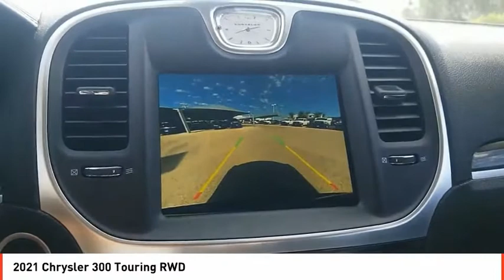2021 Chrysler 300 Odessa TX MH640674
2021 Chrysler 300 Touring RWD

Touring trim, Frostbite exterior. Dual Zone A/C, Smart Device Integration, WiFi Hotspot, Keyless Start, ENGINE: 3.6L V6 24V VVT, TRANSMISSION: 8-SPEED AUTOMATIC 8HP50... SPORT APPEARANCE PACKAGE. EPA 30 MPG Hwy/19 MPG City! CLICK NOW! KEY FEATURES INCLUDE Back-Up Camera, Satellite Radio, iPod/MP3 Input, Onboard Communications System, Keyless Start, Dual Zone A/C, Smart Device Integration, WiFi Hotspot. MP3 Player, Keyless Entry, Remote Trunk Release, Child Safety Locks, Steering Wheel Controls. OPTION PACKAGES SPORT APPEARANCE PACKAGE Gloss Black DLO Surround Molding, Compact Spare Tire, Black Noise Wing Badges - Black Insert, Wheels: 20 x 8.0 Black Noise Aluminum, Black Chrome Surround 300S Grille, Black LED Taillamps, Gloss Black Front Fascia Applique, Tires: 245/45R20 BSW AS Performance, Black Headlamp Bezels, Black Noise 300 Badge, ENGINE: 3.6L V6 24V VVT (STD), TRANSMISSION: 8-SPEED AUTOMATIC 8HP50 (STD). EXPERTS RAVE Great Gas Mileage: 30 MPG Hwy. VISIT US TODAY Call us up or stop on by! Let's face it: the car buying experience is a big decision. That is why the sales family at All American Chrysler Jeep Dodge of Odessa strives to a hassle free customer experience. Feel free to browse our new and pre-owned inventories of Chrysler, Dodge and Jeep vehicles. Our full service dealership is located in Odessa, TX, and we strive for every customer to leave satisfied! Plus TT&L and fees. Price contains all applicable dealer incentives and non-limited factory rebates. You may qualify for additional rebates; see dealer for details.